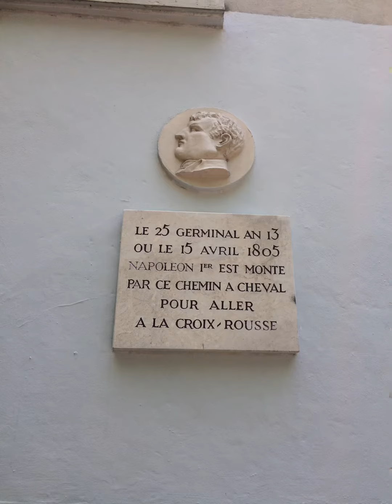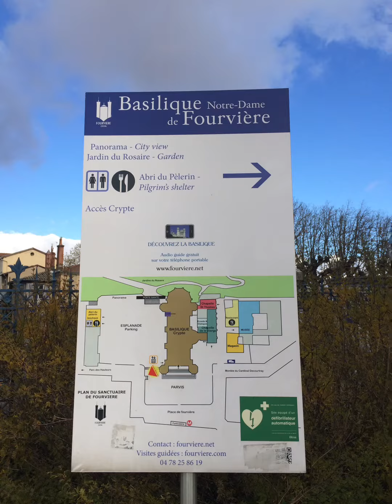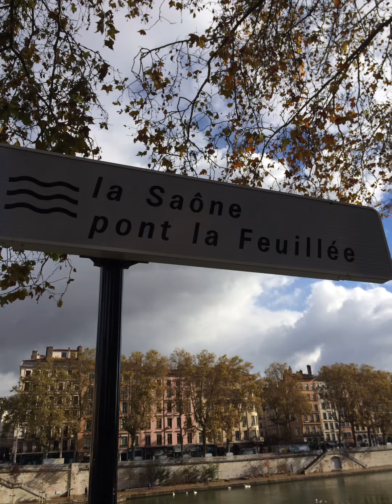Lyon,…visite à Lyon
Lyon,